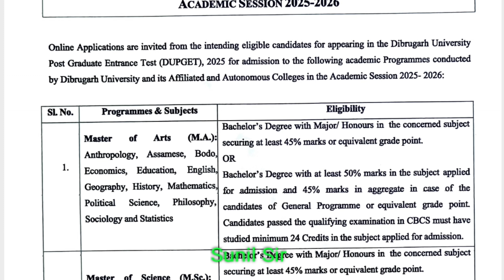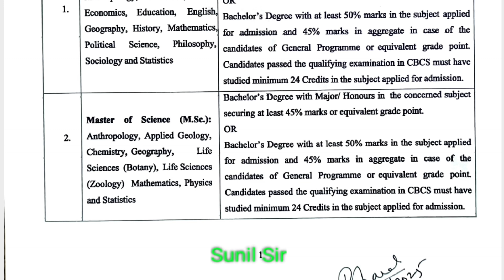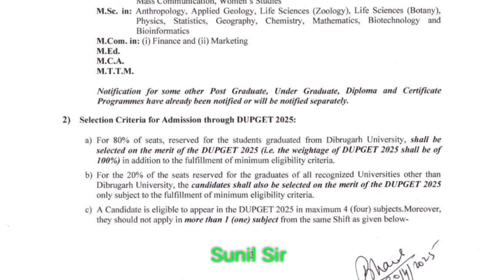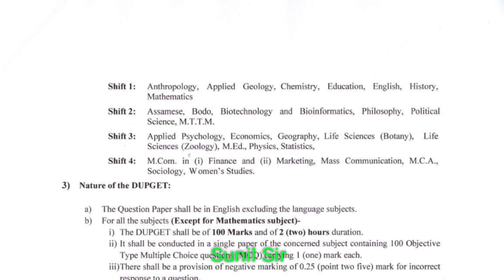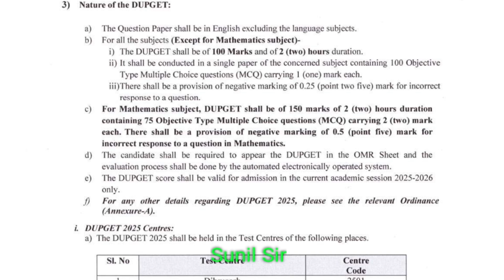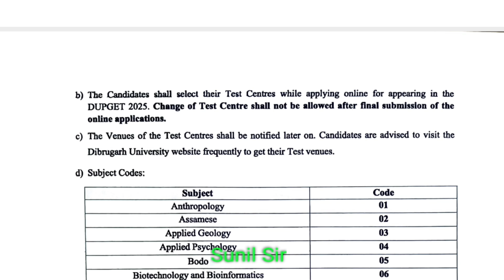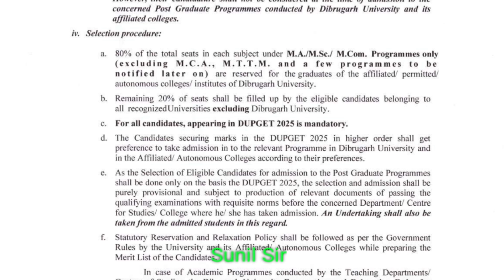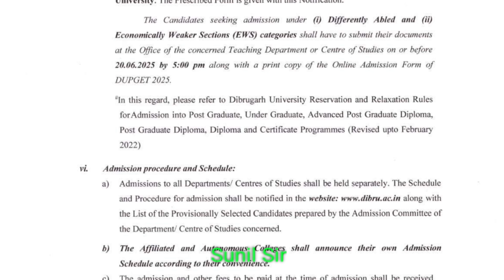Dibrugarh University PG Admission 2025|DUPGET 2025|Exam Pattern, Admission Process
Dibrugarh University PG Admission 2025

Dibrugarh University has released the official notification of Post Graduate Entrance Test (DUPGET) 2025 for the admission into various Post Graduate Programmes conducted by Dibrugarh University and its Affiliated and autonomous colleges. Interested and eligible candidates wish to study in any PG courses under Dibrugarh University must appear in this PG entrance test mandatorily .

These courses include Master’s in Arts (MA), Master’s in Science (MSc), Master’s in Commerce (MCom) and M.Ed. under Dibrugarh University. Candidates passed/ appeared/ appearing 6th semester BA, BSc, BCom, etc examinations can now submit their application though online portal for this entrance examination.

Dibrugarh University PG Admission Details

Name of test: Dibrugarh University Post Graduate Entrance Test (DUPGET), 2025

Name of university: Dibrugarh University

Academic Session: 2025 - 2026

Course: Post Graduate Programmes of Dibrugarh University

Exam type: Entrance Test (OMR)

Exam date: 7th and 8th July 2025

Exam duration: 2 hours

DUPGET Exam Details

Name of exam: Dibrugarh University PG Entrance Test 2025

Date of exam: 7th and 8th July 2024

Max marks: 100 marks

Duration of exam: 2 hours

Type of exam: OMR Based Written Test

Type of exam: Objective type multiple choice questions

No of questions: 100 questions

Medium of question paper: Question paper shall be in English excluding the language subjects

Negative marking: 0.25 (point two five) mark for incorrect response to a question.